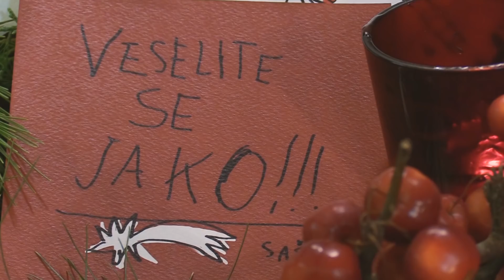Gloria.hr - Saša Šekoranja